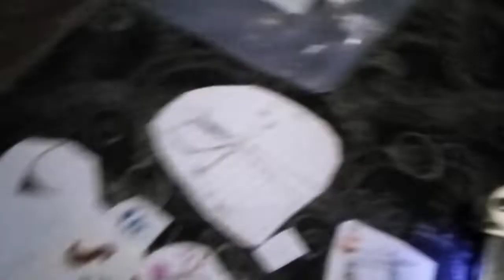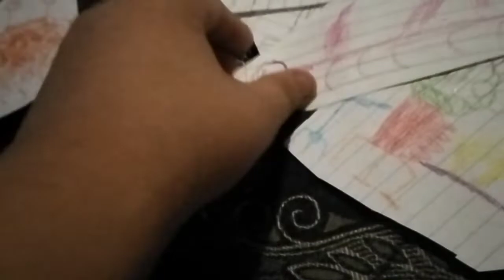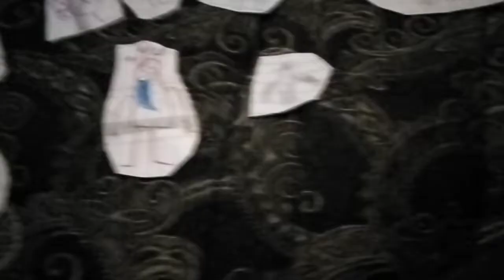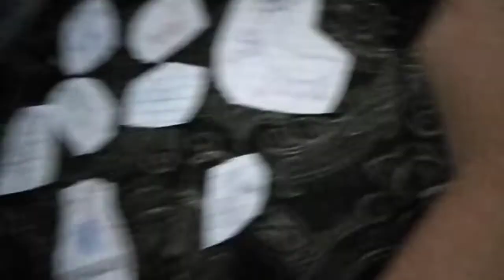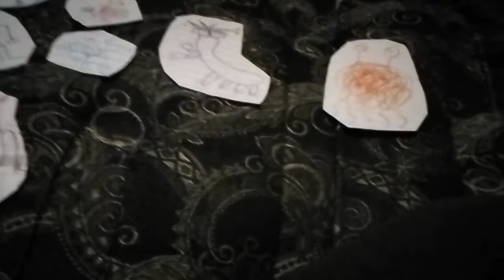The chaos part ½